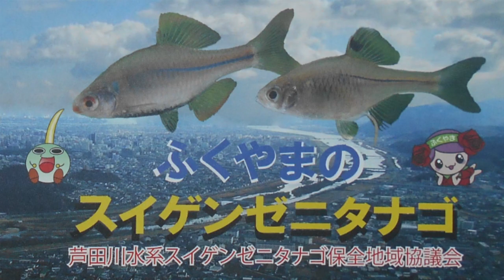今日の一枚 6月17日（金）他 広島県福山市